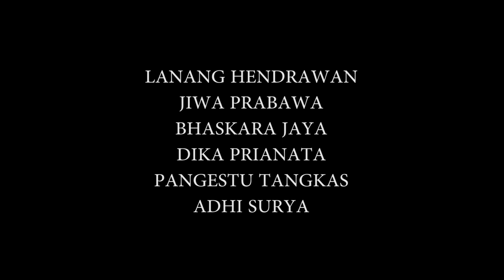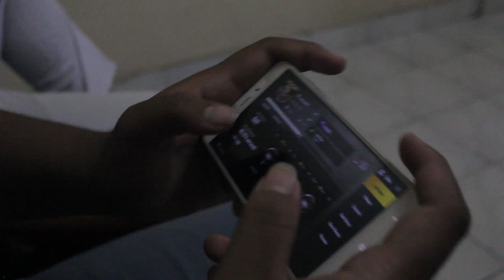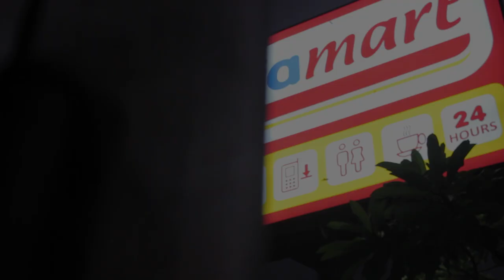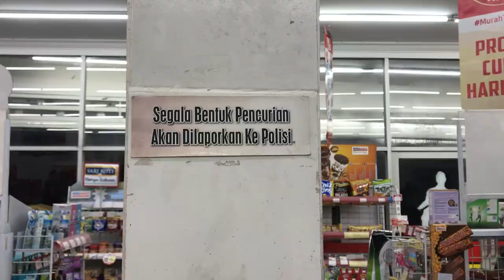[SMA] SHORT MOVIE AGAMA HINDU || OLEH PATEN CREW SAKURA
VIDEO INI MENGAJARKAN KITA SEMUA UNTUK BERBUAT KEBAIKAN KEPADA SESAMA

GEAR: CANON EOS 60D WITH KIT LENS

- Jess No Limit - Tarro - Bad To U
- DJ Snake Lil Jon - Turn Down for What
- Burning Brides - Heart Full Of Black
- GOD BLESS YOU - ATTA HALILINTAR ft. ELECTROOBY